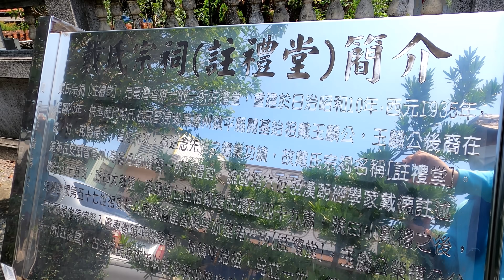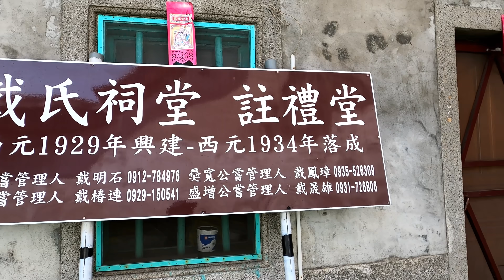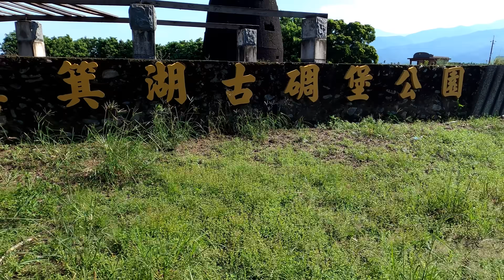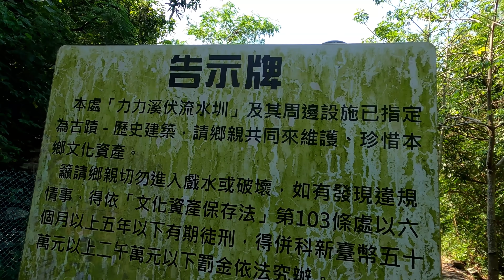屏東新埤糞箕湖經沿山公路至力里溪 沿路景點 進入無人的山區 尋找白鷺橋瀑布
新埤鄉綜合休閒公園  糞箕湖古碉堡公園  獅頭庄-水公園  七佳部落  力里部落  力里溪 沿路美景